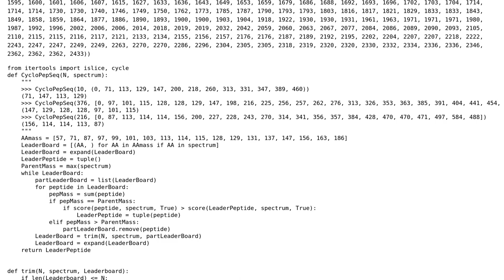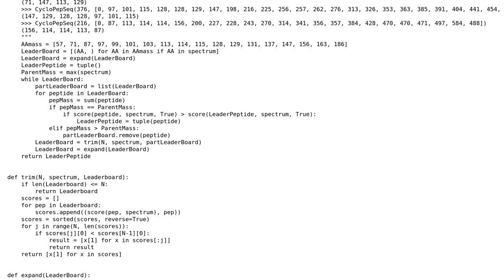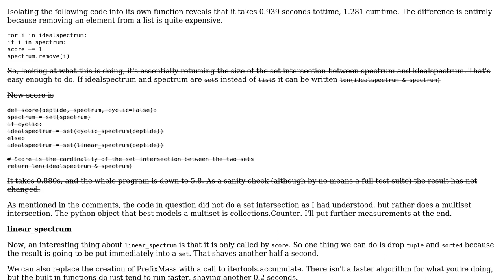Code Review: Find a cyclic peptide with a given non-ideal spectrum